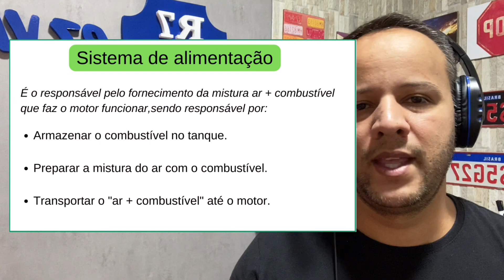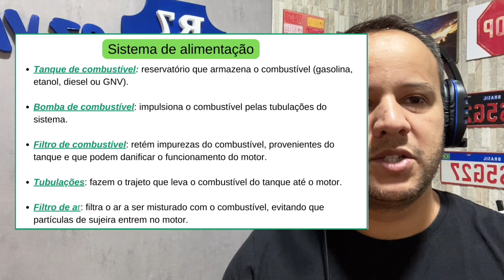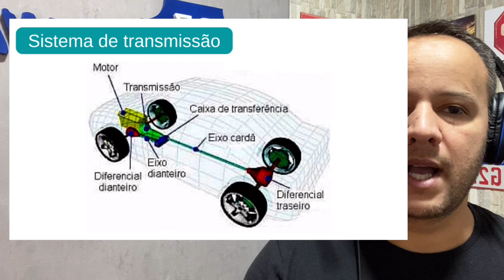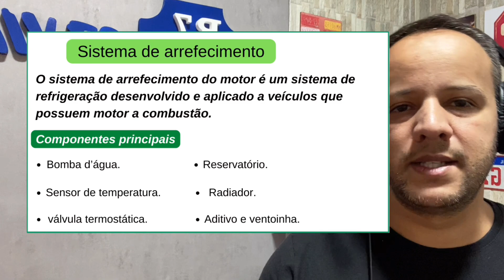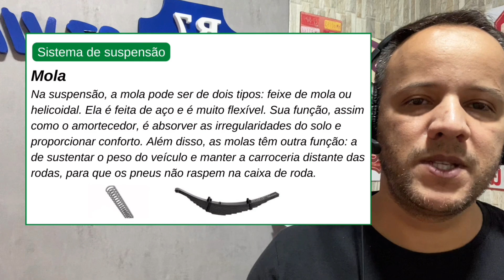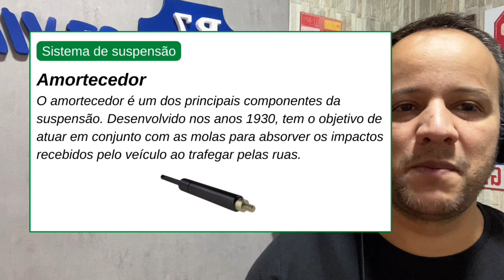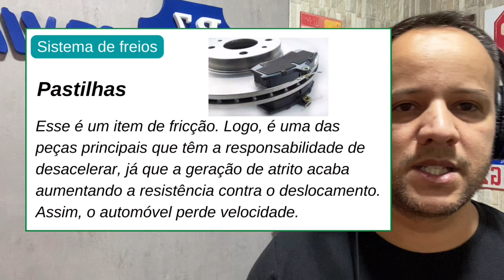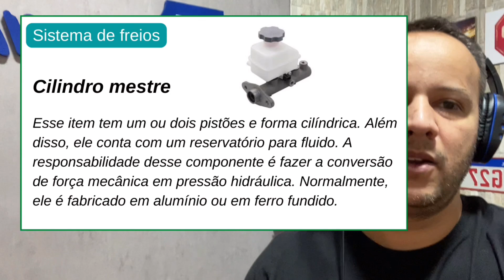RESUMO !!! LEGISLAÇÃO DE TRÂNSITO 2023status - PARTE 2 MECÂNICA BÁSICA.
O canal r7 via urbana tem como principal objetivo transmitir informações de forma simples e objetiva ,buscando atender as reais necessidades  de quem deseja ser aprovado no exame do DETRAN.

Temas deste vídeo:
Motor e suas principais peças, Ciclos do motor, Sistemas dos veículos e suas principais peças, problemas mais comuns e prováveis causas. Tudo o que você precisa para passar na prova do DETRAN está aqui.

O motor que normalmente equipa os automóveis movidos a gasolina é o motor de combustão interna, também chamado de motor de explosão interna ou motor a explosão de quatro tempos.

1º tempo: Admissão — No início, o pistão está em cima, isto é, no chamado ponto morto superior.
2º tempo: Compressão — O pistão sobe e comprime a mistura de ar e vapor de gasolina.
3º tempo: Explosão ou combustão — Para dar início à combustão da mistura combustível que está comprimida, solta-se uma descarga elétrica entre dois pontos da vela de ignição.

O sistema de alimentação é responsável em levar a mistura de combustível para o motor.É composto basicamente por um tanque de combustível, linhas de combustível, um filtro, uma bomba e um sistema injetor, podendo ser um carburador ou injeção eletrônica.

A transmissão de um veículo é um conjunto de componentes que tem como principal objetivo levar a energia produzida pelo motor até as rodas. Outra função importante é regular o torque, ou seja, a força que vai para as rodas através da seleção das marchas.

O sistema de suspensão é um conjunto de componentes que atua em tempo integral ligando o chassi às rodas e garantindo que elas sempre estejam em contato com o solo, que os impactos sofridos pela roda
sejam absorvidos, que os ocupantes do carro tenham conforto ao rodar por diversas estradas e que haja estabilidade nas curvas.

O sistema de arrefecimento tem como função manter a temperatura ideal para que o veículo funcione sem problemas. Ele ajuda na refrigeração do carro, mantendo em torno de 90º a 110º graus celsius, faixa considerada ideal.

Esse sistema é composto por diversos itens que estão sempre trabalhando em conjunto a fim de desacelerar e de parar totalmente um veículo. Ele também tem a função de manter o automóvel parado quando está estacionado.

O sistema ABS  proporciona benefícios como a não derrapagem do veículo e, consequentemente, o aumento da estabilidade em condições de frenagens de emergência, permitindo que o usuário possa desviar de obstáculos enquanto freia, reduzindo a distância de parada em até 30%.